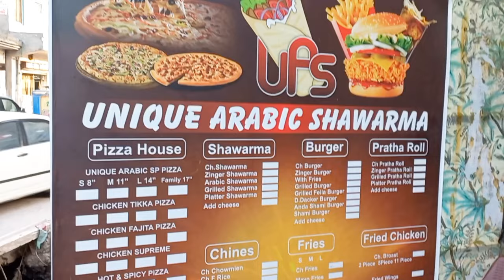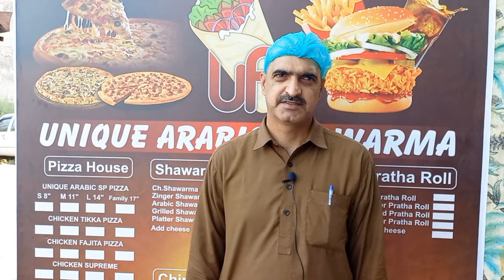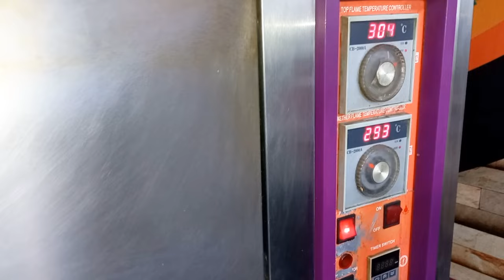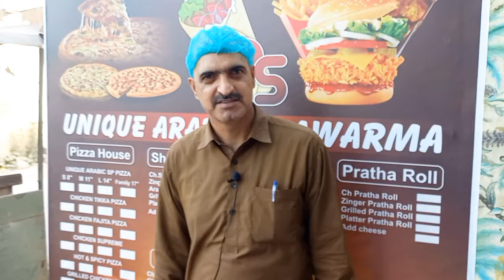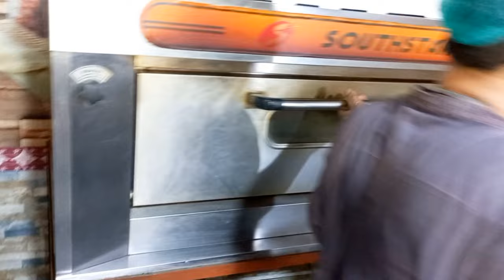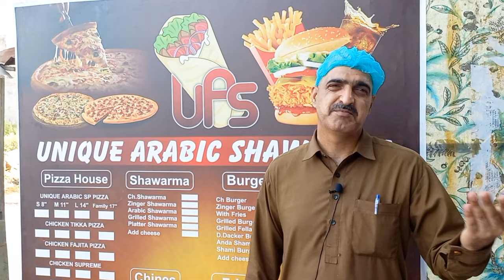Pizza Business in Pakistan | Pizza Shop Business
In this video, you will watch about pizza shop business. How to start pizza shop business in Pakistan. Location for pizza business. How much investment required to start pizza business. Recipe of pizza business. How much profit margin in pizza shop business. How to success this business. For details, watch this video.